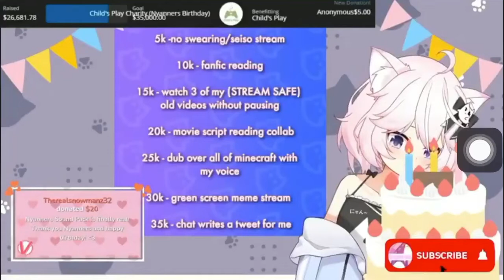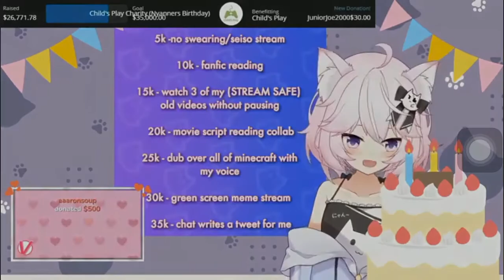Johnny Sin ( Vietsub)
Johnny Sin wishes Nyanners a happy birthday